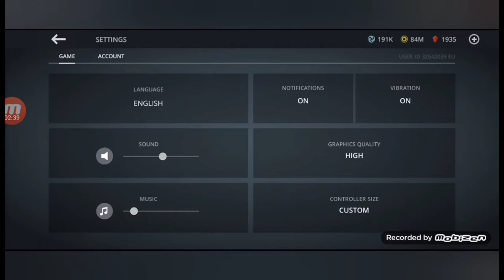Shadow fight 3. marcus plan part 2 first boss prince tarlan